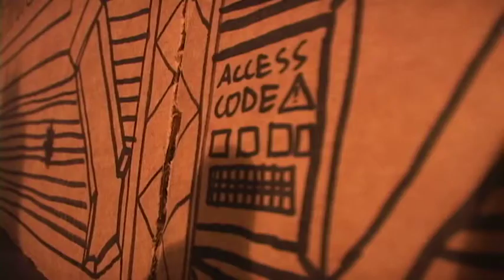TRANSFORMERS PART 4 ACT 2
Yeah, This did not actually take 5 weeks, I was just away on vacation. Sorry for the extra wait, but here is the second of three Acts of my final episode of the Transformers Mini-series. Here, Jordan tries to tell Prime they have a chance if Optimus can muster up his remaining strength. Will they defeat Scythe? The Answer will finally be known with this second installment!!! I really enjoyed working on this project and I hope you enjoy watching it!!!